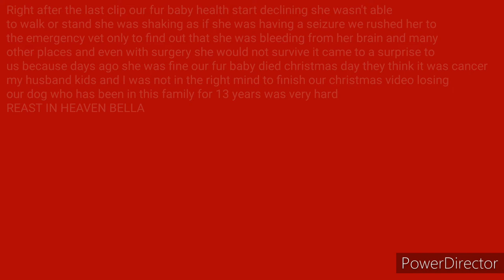OPENING CHRISTMAS PRESENTS🎁🎄((WE DIDN'T EXPECT THIS TO HAPPEN ON CHRISTMAS DAY)) RIP BELLA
Opening christmas presents